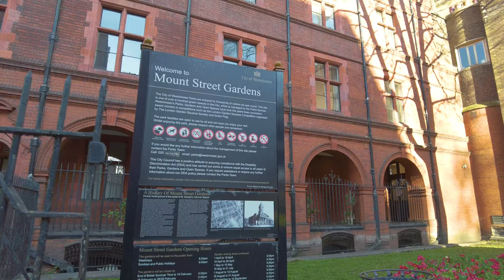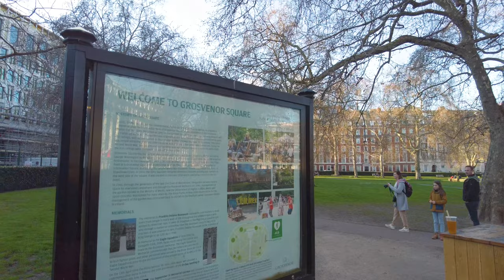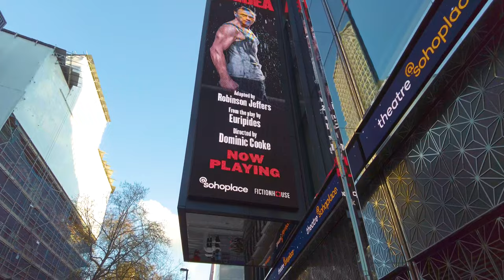London Walk on Easter Bank Holiday 🐣 Mayfair to Covent Garden incl. Busy Oxford Street - 4K 60fps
Walking Central London on Good Friday during Easter on a beautiful spring day, from upmarket Mayfair to Embankment Station, including a busy Oxford Street filled with shoppers, lively Chinatown, and beautiful Covent Garden.

Video themes: London walk, London Easter walk, London spring walk, Central London walk, West End walk, Soho walk, London city walk, England walk, UK capital city.

Sights seen include: St George’s Church, Hedonism Wines shop with Easter eggs & bunnies display, The Connaught 5-star hotel, Catholic Church of the Immaculate Conception, Mount Street shops & restaurants including Scott’s seafood restaurant, The Audley Public House, 34 Mayfair restaurant, Former US Embassy, Grosvenor Square, London Marriott Hotel Grosvenor Square 5-star hotel, Brown Hart Gardens, Ukrainian Catholic Cathedral, Oxford Street shops, Bond Street Station, Oxford Circus Station, Tottenham Court Road Station, The Now Building, @sohoplace theatre, Palace Theatre staging Harry Potter, Soho Fire Station, Shaftesbury Avenue shops & theatres, Chinatown restaurants including Chinatown Bakery, The Porcupine pub, Agatha Christie memorial, Floral Street including Chestnut Bakery, The Nags Head pub, The White Lion pub, Covent Garden Market with Peter Rabbit Easter Adventure display, The Ivy Market Grill restaurant, Flat Iron Covent Garden steak house, The Clermont Hotel at Charing Cross Station, Villiers Street shops, and Embankment Station.

Recorded - April 2023, Good Friday early evening
Weather Conditions & Temperature - sunny with clouds, 13°C/55°F

There’s four WW logos hidden in this video

128GB Memory Card -
Audio Recorder -
Binaural Mic -

Laptop -
5TB External HD -
Thunderbolt 3 Dock -
Video Editing Software -